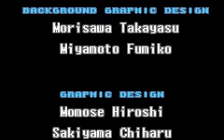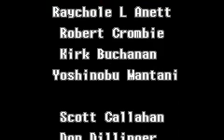Metroid Fusion - Credits and Final Rate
Please enjoy the credits and my final rate of Metroid Fusion.